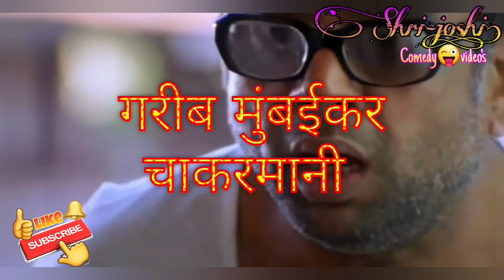आंब्याची चव चापटर गांववाला Aambychi Chav Chapter Gawala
ही विडिओ आपल्या विनोदबुद्धीला चालना मिळावी म्हणून तयार करण्यात आली आहे 😜🤗👍🔔

Raghuveer ghat, कशेडी घाट, रत्नागिरी खेड, kashedi ghat, Ratnagiri khed, kokanatil bloggers, khed raghuveer ghat, खेड कशेडी  घाट, कोकणातील पर्यटन स्थळे, kokanatil tourist point, Maharashtra tourism, Hotel shiv Sahyadri khed, khopi shirgaun, khed shindi, kashedi ghat tunnel project, कशेडी घाट बोगदा,

असेच गमतीदार विडिओ पाहण्यासाठी आमच्या चॅनेल ला सबस्कॅरॅब व शेअर नक्की करा. 🙏

💠New new videos like this will be uploaded on your youtube channel, to watch it shrijoshi channel and press the bell icon, so that you will be informed immediately after we upload the video.Thank you .🙏

Kokanatil ganpati festival special
कोकणातील गणपती
Kokanatil Ganpati
Shri joshi Vlog
shree joshi Vlog
kokanatil Vlog
Ratnagiri khed Vlog
khed Kalambani Vlog
PUBG BAN In India
Raghuveer ghat Vlog
kashedi ghat tunnel project
कशेडी घाट बोगदा
kashedi bogda
poladpur Tunnel Project update
Raigad poladpur Kashedi bogda
Mahad poladpur kashedi Ghat

आपला चॅनेल Shri joshi आहे हे विसरु नका. 😜🤗🤗